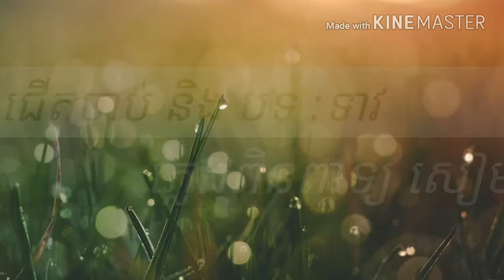Khmer Traditional Music - ជេីតចាប់​ និង​ ទាវ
Hello welcome to Chhon Vibol Khmer Traditional Music Channel !
My Chhanel is always showing about Khmer Traditional music and musical instruments of Cambodia (Pleng) such as Roneat Ek, Srolie,Khong Toch, Khong Thom,Skor,Sompor,Roneat Deak,Roneat Tham...(Pleng Pin Pet). Espacaily is showing about general arts in Cambodia such as shawdown Puppet Robam Khmer ...